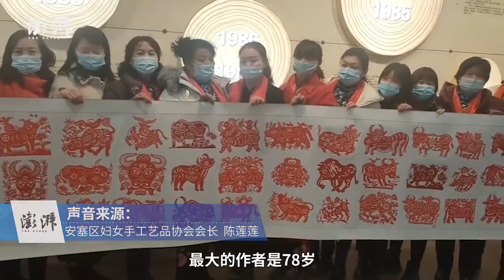Hundreds of paper-cutting artists create 12m-long scroll to mark New Year 陕西百位剪纸艺人创作12米长《百牛图》迎新春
2月6日，陕西延安。百位民间剪纸艺人共同创作一幅长12米、宽1.5米的剪纸《百牛图》。工作人员称参与者最大78岁，最小10岁，创作该剪纸是为迎接春节，祝福祖国。

HappyChineseNewYear! Hundreds of paper-cutting artists aged between 10 and 78 in Yan’an, Shaanxi created a 12m-long scroll to mark the yearoftheox. The artwork features one hundred cattle in different shapes.